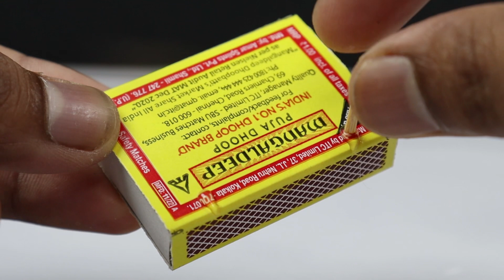how to make helicopter matchbox helicopter toy diy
How to make rc helicopte at home
how to make match box helicopter car at home
Popsicle stick helicopter
Making a helicopter using popsicle sticks:light a match How to make a matchbox helicopter

How To Make Helicopte how to make helicopter
how to make helicopter with paper how to make helicopter that fly how to make helicopter in minecraft how to make helicopter at home how to make helicopter remote control how to make helicopter car
how to make helicopter in build a boat for treasure how to make helicopter that fly at home how to make helicopter with cardboard
Toys from matchbox how to make a helicopter